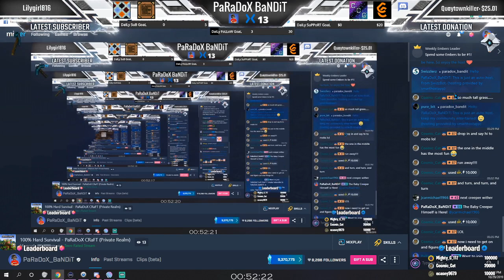Minecraft Let's Play - Title Update 1.13, Foxes, Wither Roses and Audio Issues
Let's Play Minecraft Bedrock 100% Legit Hard Survival